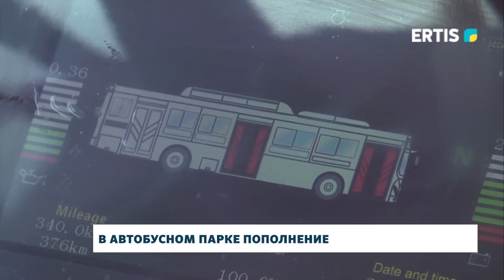В автобусном парке пополнение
Автобусный парк №1 Павлодара пополнился очередными 10 новыми, современными автобусами. По какому маршруту они будут ходить узнавала наша съемочная группа.